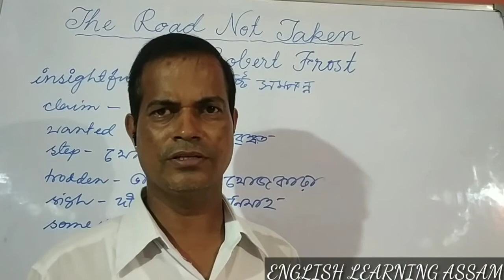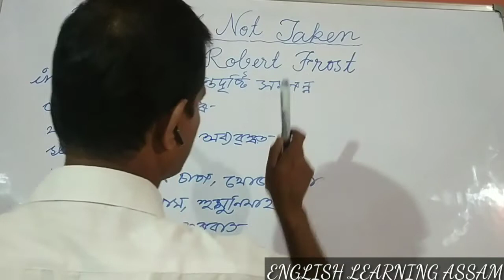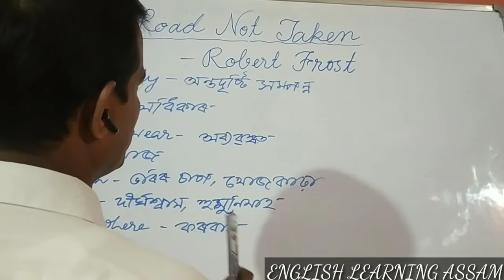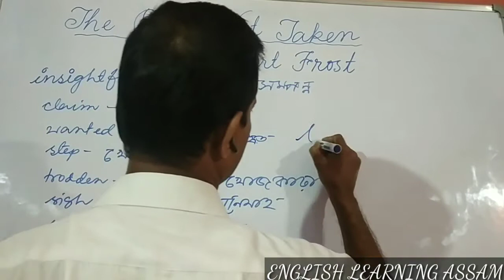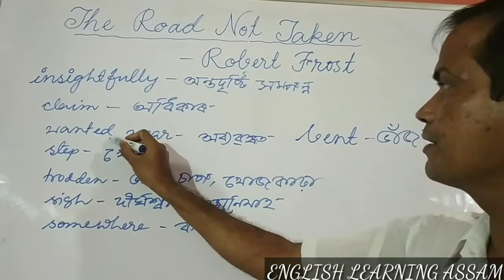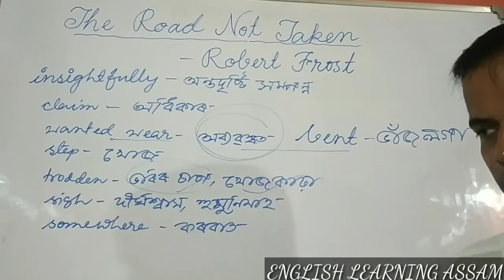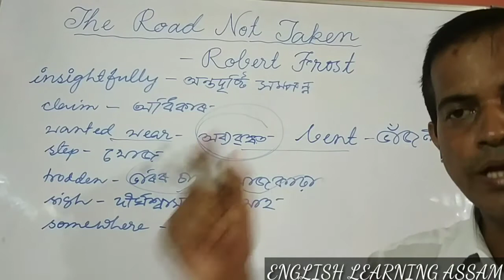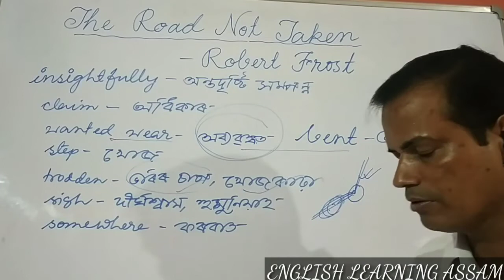English Beehive,Class-9,Chapter-The Road Not Taken,Explanation with line by line Word Meaning,Part-1